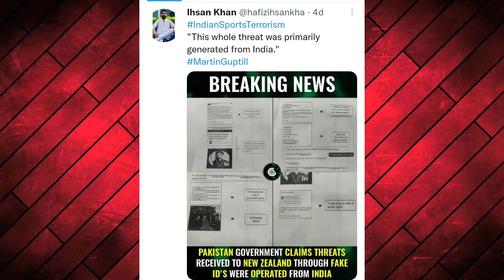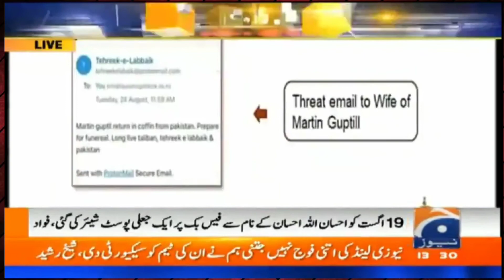भारत के रैपर ओम प्रकाश मिश्रा ने रद्द करवा दी पाकिस्तान न्यूजीलैंड क्रिकेट मैच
आपने 1 कहावत तो सुना हीं होगा खिसियानी बिल्ली खंभा। यह कहवा पाकिस्तान पर फिट बैठता है।

दरसल आपको पता हीं होगा हाल में सुरक्षा वजहों से न्यूजीलैंड क्रिकेट टीम पाकिस्तान दौरा बीच में ही छोड़कर चली गई. जिस कारण पाकिस्तान की फजीहत पूरी दुनिया में हुई.

लेकिन इसके बाद पाकिस्तान के सूचना मंत्री फवाद चौधरी ने प्रेस कॉन्फ्रेंस कर क्रिकेट सीरीज रद्द होने के पीछे भारत का हाथ बताया.

उनके अनुसार, भारत से न्यूजीलैंड को धमकी भरे ईमेल भेजे गए, जिसके चलते न्यूजीलैंड क्रिकेट टीम को पाकिस्तान का दौरा रद्द करना पड़ा. मंत्री जी ने आगे बताया धमकी भरा ईमेल भेजने के लिए जिस डिवाइस का इस्तेमाल किया गया था, उसके मालिक ओम प्रकाश मिश्रा थे, जो मुंबई में रहते हैं यहां तक कि उनके द्वारा दिए गए सबूत में ओम प्रकाश मिश्रा का फोटो भी है . अब पाकिस्तान के मंत्री फवाद चौधरी का इतना कहना था कि सोशल मीडिया पर मीम्स की बाढ़ सी आ गई. पाकिस्तान की तो इज्जत उछली ही साथ ही ट्विटर पर ओम प्रकाश मिश्रा भी ट्रेंड करने लगा।

जो नही जानते की ओम प्रकाश मिश्रा कौन है उन्हें बता दूं कि वो एक रैपर है, जिसने वर्ष 2017 में ‘बोल ना आंटी आऊं क्या, गाकर सोशल मीडिया में खूब सुर्खिया बटोरी थीं.

इसके बाद ऑस्‍ट्रेलिया के क्रिकेट पत्रकार डेनिस फ्रीडमैन ने भी ट्विटर पर फवाद चौधरी का फोटो शेयर करते हुए लिखा, ‘ पहले तो मुझे लगा कि ये लोग व्यंग्यकार हैं, फिर तुरंत ही मुझे एहसास हुआ कि वे मंत्री हैं.